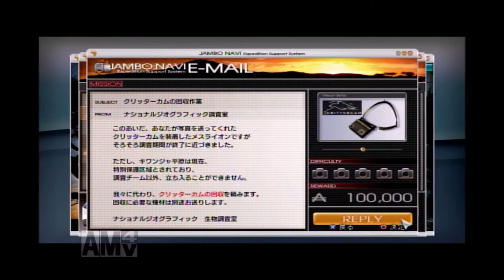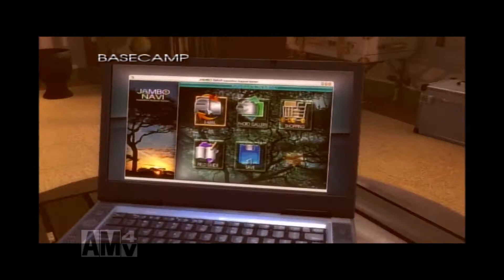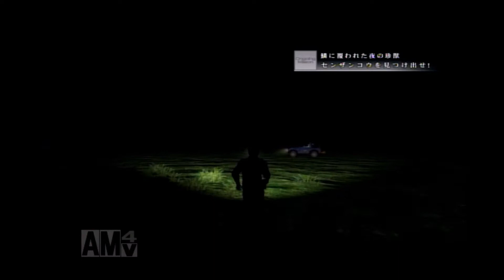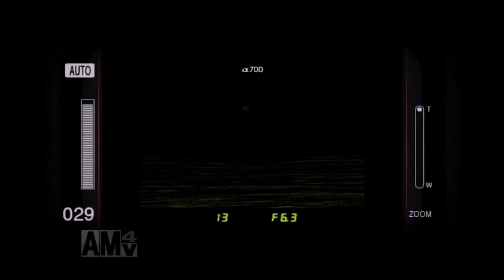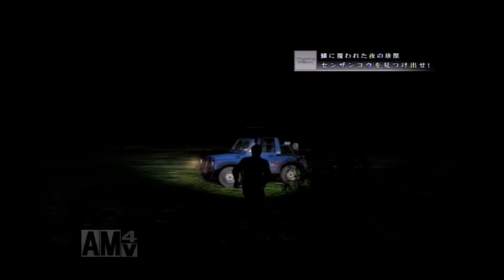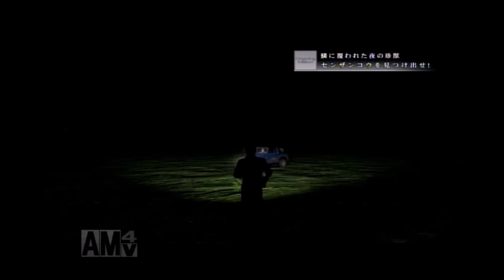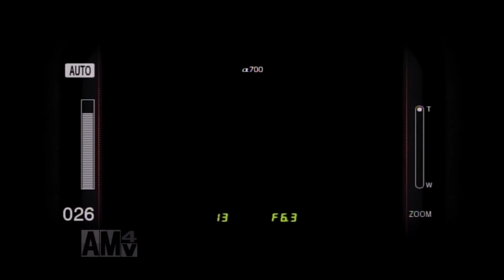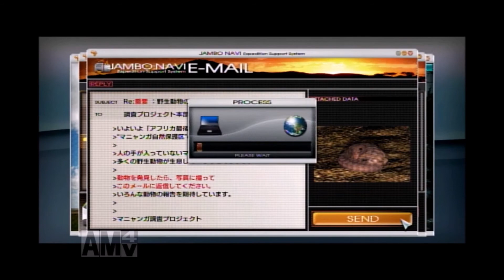クリッターカムの回収【AFRIKA(アフリカ)実況プレイ】part32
やっと見つけた

広大なサバンナとそこに暮らすたくさんの野生動物たち。
大自然が見せる最高の瞬間を求めて、大地を駆け巡るSAFARIに出発しよう！
PS3より発売された「AFRIKA(アフリカ)」の実況プレイ動画です。